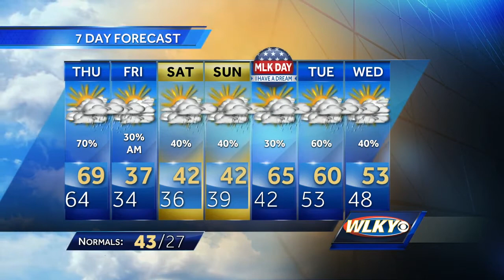Windy Wednesday night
Chief Meteorologist Jay Cardosi with your Wednesday night forecast.